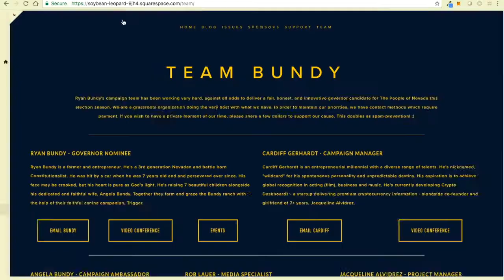Governor Bundy Homepage Video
Cardiff Gerhardt introduced Ryan Bundy and all the messages within his campaign to the State of Nevada. We are going to make Nevada a sovereign state that respects The People. We will clean and simplify government so that it's accessible, honest, and transparent.